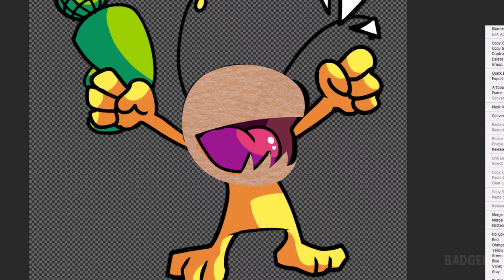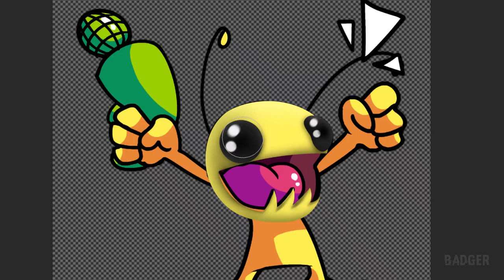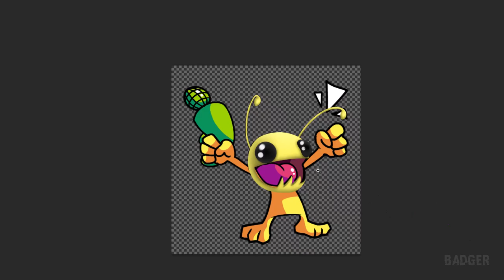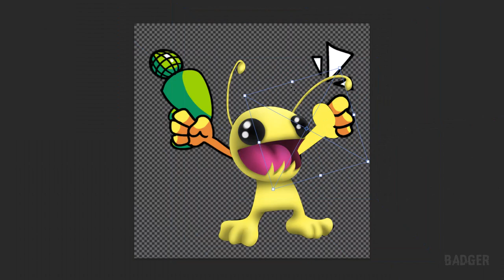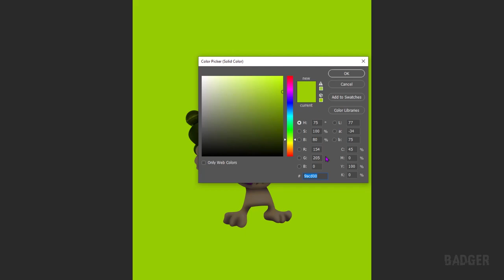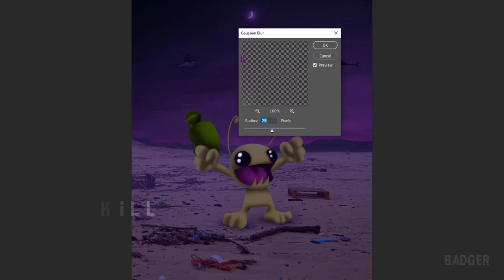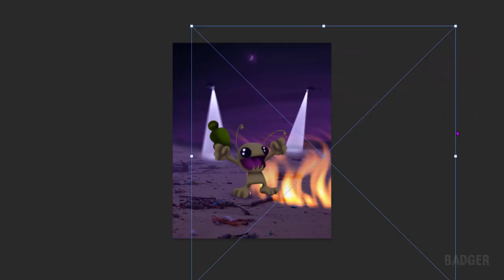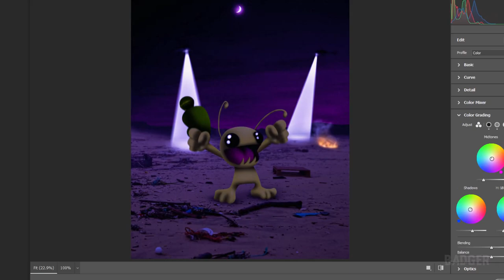Making Alien Hominid from a Friday Night Funkin' Mod in Photoshop | Speed Edit